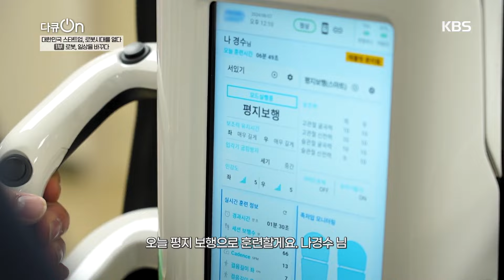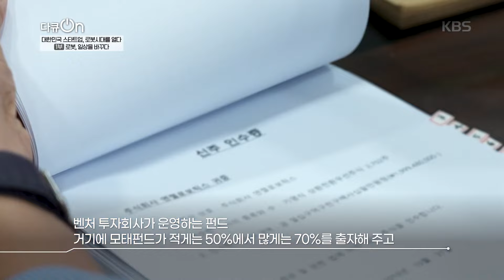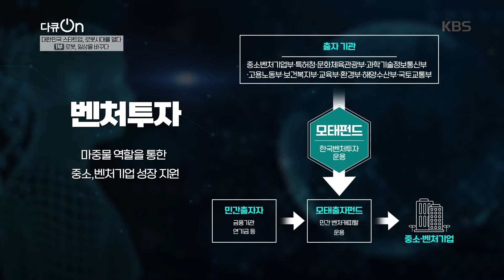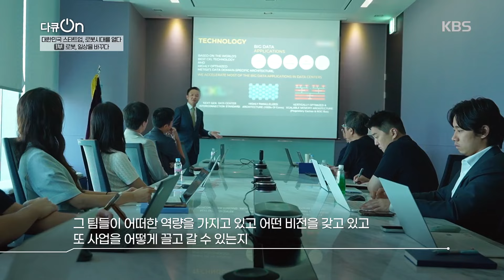일상생활의 보조를 위한 로봇 슈트 “보행에 적절하게 도움을...“ [다큐ON-Docu ON] | KBS 240928 방송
일상생활의 보조를 위한 로봇 슈트 “ 보행에 적절하게 도움을... “